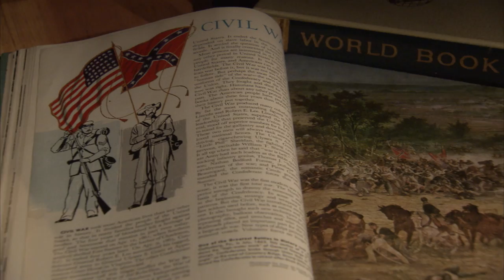Ep. 254 - "Opportunity Maker" (Dr. Thomas Tucker)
Thomas S. Woods-Tucker was born in Cotton Plant, AR, in 1965. He was the youngest of his family of 11 and first to be born in a hospital. His great grandparents were slaves and his grandparents were share croppers. Thomas is now respectfully addressed as Dr. Tucker, Superintendent of Schools – Princeton City Schools, Ohio. Dr. Tucker was recently awarded the 2016 National Superintendent of the Year by The School Superintendent’s Association.  The “Life to the Max” crew spent the day with Dr. Tucker as he toured the Princeton City schools. Hear from his colleagues about his pursuit of excellence and learn how the district is addressing achievement gaps by correcting the “opportunity gap.” When asked about his path to success, Dr. Tucker shares the words of his grandfather: “in the journey of becoming somebody, don’t forget where you come from.”